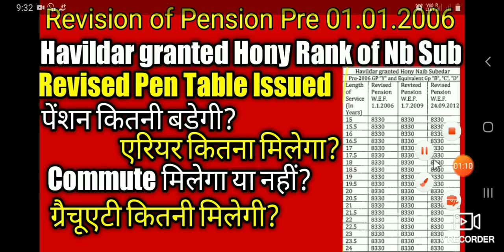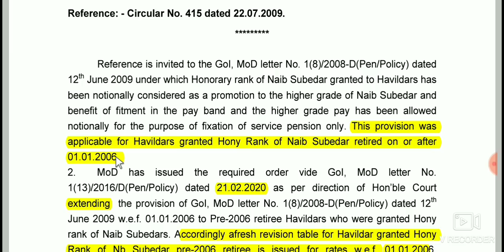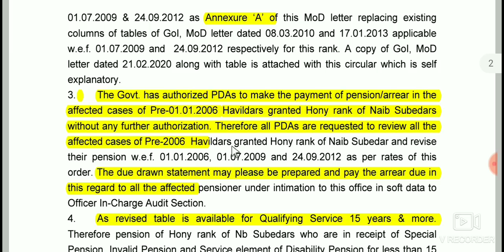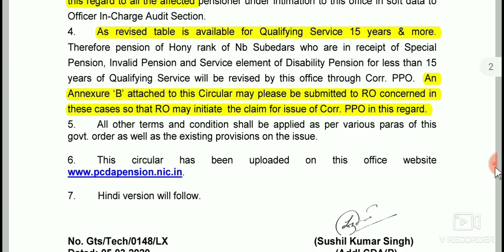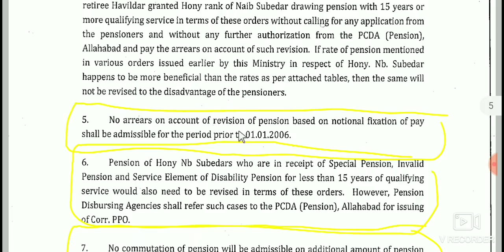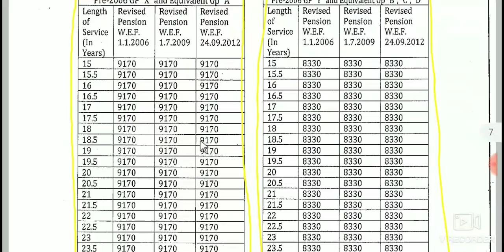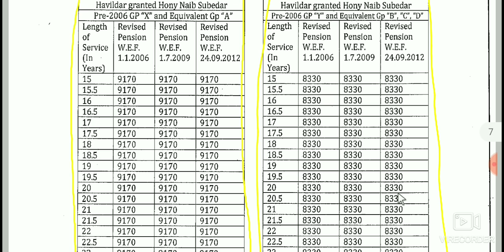Revision of pension of Pre 01.01.2006 retiree Havildar granted hony Rank of Nb Sub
pcda circular 631 #631
orop, orop news, orop today news, orop 2020
sainik welfare latest news in hindi,
sainik welfare latest news,
sainik welfare youtube latest news,
sainik welfare,